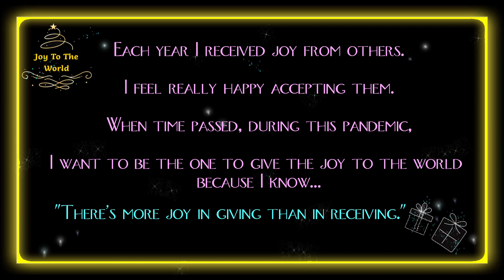Joy To The World Piano cover | Christmas Carol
Self-taught Christmas Carol with my variation.

George Frideric Handel first composed this piece as "Messiah".
‘Joy to the World’ was written by a man called Isaac Watts  (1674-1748), an English Christian minister and writer whose sacred words were inspired by Psalm 98 of the Bible.
Today, it is known as "Joy to the World".
Now in 2020, it is my turn to bring you my variation of "Joy to the World"

Merry Christmas

- Rea Piano -

Rogers Vancouver Santa Claus Parade photos were taken on Dec 7, 2014